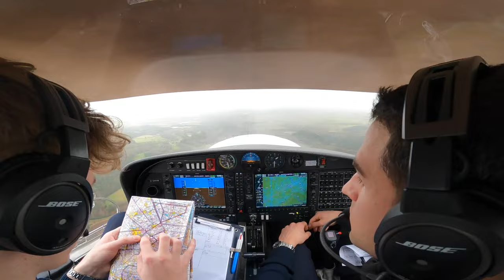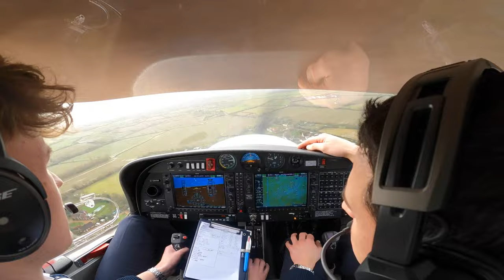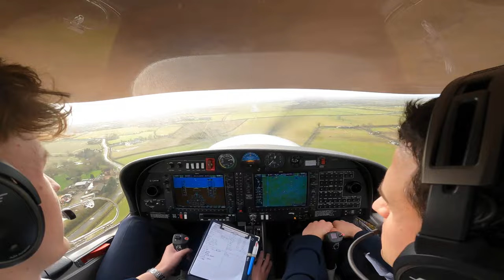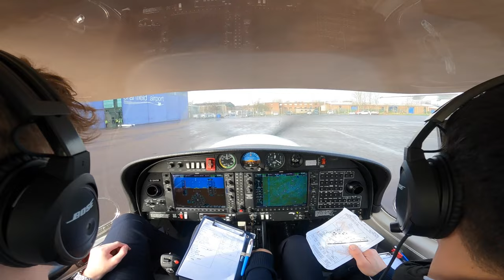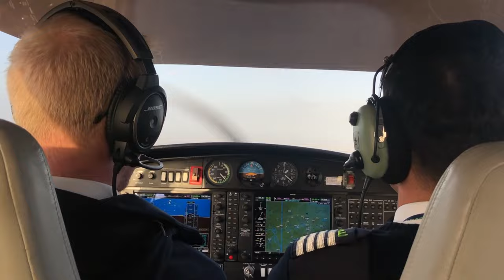A Day in the Life of a STUDENT PILOT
In this video, I'm going to be taking you through a day in the life of a student pilot.

I am currently doing my flying training to achieve my dream of becoming a commercial pilot and in this video, I will be taking you along to see what I get up to on my standard day.

Today we went to Cranfield Airport which was a change-up from our normal day of flying at Oxford Airport. After my flight over, from Oxford to Cranfield, I flew some circuits to practice my landings with and without the use of flaps. This was a great day out and we all had an amazing time so I hope you all enjoyed coming along with us.